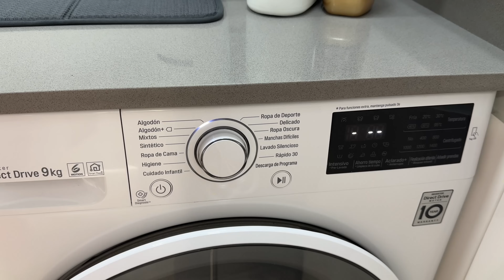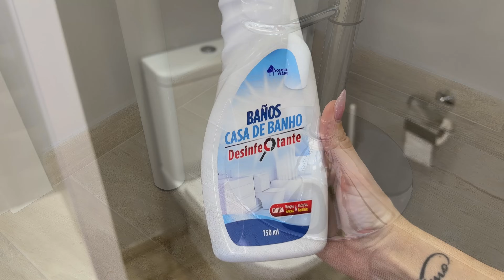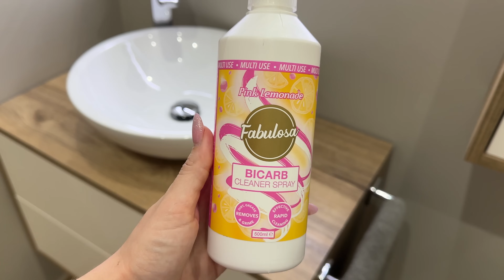LIMPIEZA DE CASA ANTES DE NAVIDAD✨LIMPIA CONMIGO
En el video de hoy os traigo una rutina de limpieza para poner la casa a punto antes de Navidad! Espero que os guste y os motive. Un abrazo❤️

Esponja de melamina:

AQUÍ ENCONTRARÁS MUCHAS DE LAS COSAS QUE TENGO EN CASA:

limpia conmigo, limpieza de casa, limpieza del hogar, rutina de limpieza, rutina diaria de limpieza, limpieza fin de semana, mi rutina de limpieza, haz esta rutina, motivate a limpiar tu casa.